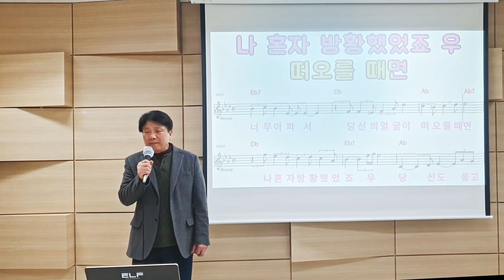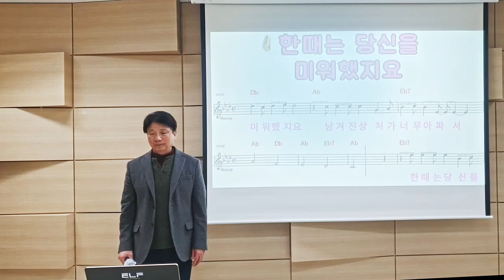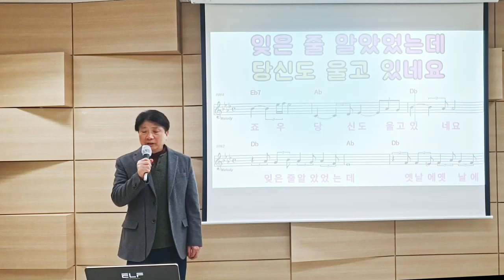당신도울고있네요 박동모회장님